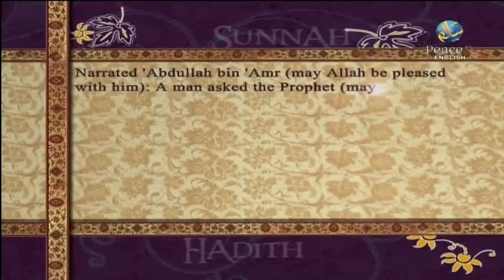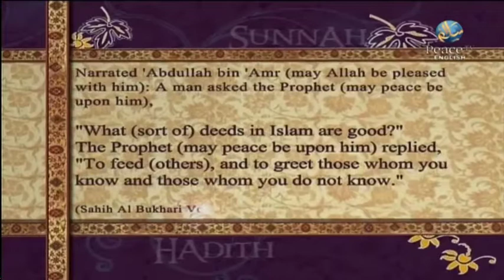A to Z Series Ep 1 Bilal Ismail